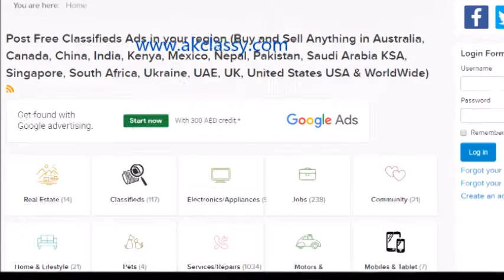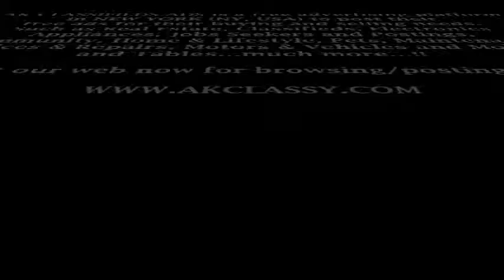NY NEW YORK CLASSIFIEDS Post Free Ads Online (Pets/Houses/Personal/Jobs) AKClassy OLX Craigslist USA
- Post Free Classified Ads in NEW YORK (NY, USA) Site (Jobs, Cars/Bikes/Vehicles, Real Estate Houses, Buy & Sell #1 Website) | AKClassy.com

Watch the video for learn how to post free local classified or yellow pages ads online without registration in NEW YORK (NYC - NY, USA) at AK CLASSIFIEDS ADS (Worldwide - No sign up require).

AKClassy.com is the equivalent of following classified sites list:

These are the competitors of USA Classifieds sites listing.

===SECTIONAL VIEW:===
JOBS SEARCHING PORTAL | FREE CLASSIFIEDS | COMMUNITY | REPAIRS, MAINTENANCE SALES & SERVICES | HOUSE RENTALS | ELECTRONICS & APPLIANCES | PERSONALS | PETS | USED VEHICLES FOR SALE and Others.

AKClassy.com is one of the leading platform for Buy and Sell Website Online: Such as Real Estate (Homes/Flats/Apartment/Villas & Other Properties), Free Classifieds, Electronics Appliances, Jobs Searching Seekers and Postings, Community, Home & Lifestyle, Pets, Maintenance Services & Repairs, Motors & Vehicles and Mobiles and Tables...much more...!!